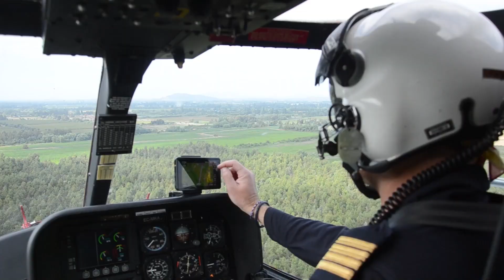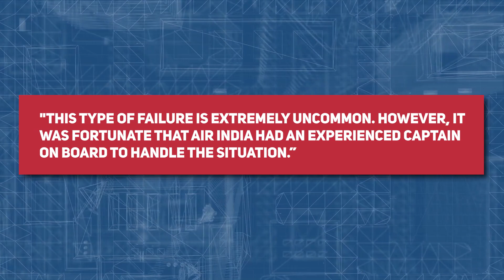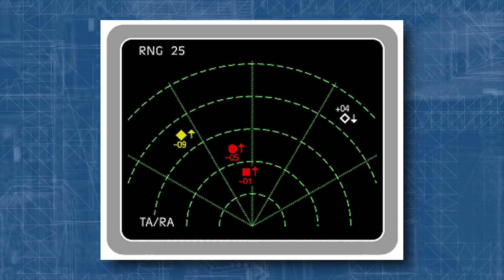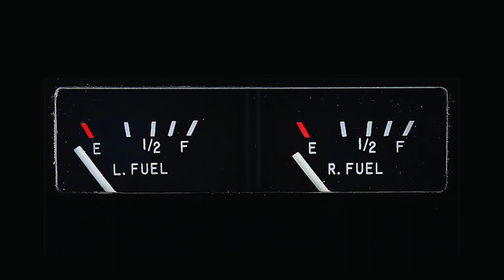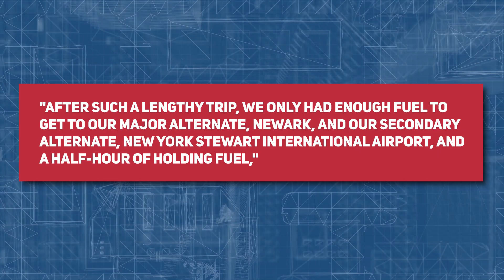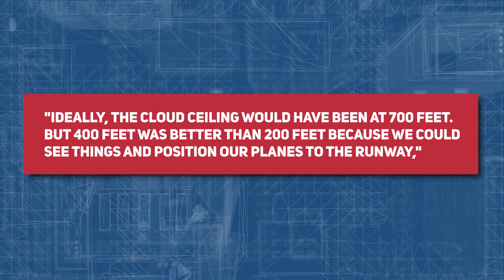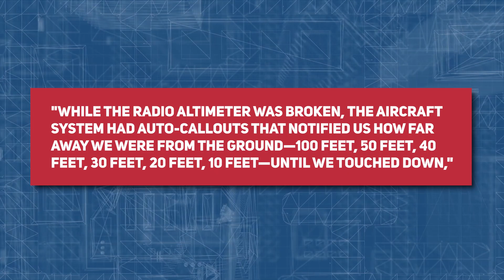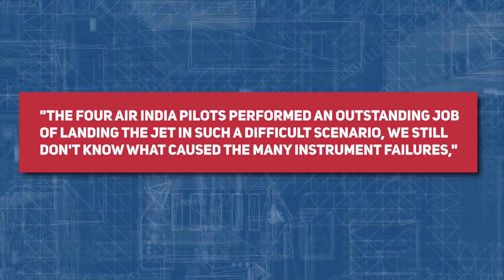Trapped Above The Clouds With Multiple System Failures! | Air India Flight 101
While flying in the sky, Boeing 777 as AI 101 Delhi-JFK Nonstop’s
instrument landing system (ILS) failed on its final approach to New York's
JFK airport. They spent about a half-hour in the air, working with JFK ATC
to find an airfield in New York City or a nearby city with decent visibility.
They were also running low on petrol. Over 370 people got stranded above
the sky, on the verge of death. So, what happened next? Is it possible for
them to land safely?

About Mayday Investigation:
⚙️ Produced, voiced and written by: Mayday Investigation!
🎬 Videos about aviation technology, air accidents and incidents!